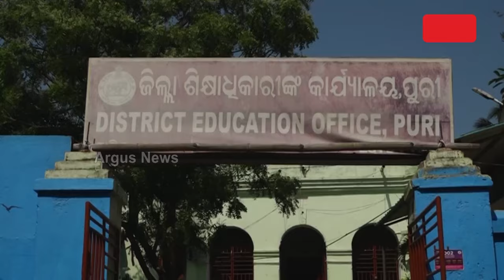ବିଜୁଳି ନଥିବାରୁ ଅନ୍ଧାରରେ ପରୀକ୍ଷା ଦେଲେ ଛାତ୍ରଛାତ୍ରୀ || Examination || Electricity Problem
5T ସ୍କୁଲ ନାଁରେ ରାଜ୍ୟରେ ଶିକ୍ଷା ବ୍ୟବସ୍ଥାର ଭିତ୍ତିଭୂମି ସଜାଡୁଥିବା ପ୍ରଚାର କରୁଛନ୍ତି ବିଜେଡି ସରକାର । କିନ୍ତୁ ପୁରୀ ଜିଲ୍ଲାର ଶିକ୍ଷା ବ୍ୟବସ୍ଥାର ଚିତ୍ର ଖୋଲି ଦେଇଛି ରୂପାନ୍ତରୀକରଣର ମୁଖା । ବିଦ୍ୟୁତ୍ ନଥିବାରୁ ଅନ୍ଧାରରେ ମହମବତୀ ଜାଳି ପରୀକ୍ଷା ଦେଲେ ଛାତ୍ରଛାତ୍ରୀ